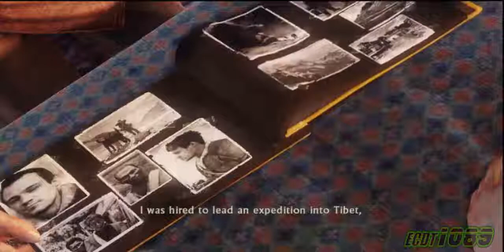Uncharted 2 Among Thieves [Walkthrough] Part 23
Chapter 15: Where am I? This walkthrough includes all the treasures. Uncharted 2 Among Thieves (Game of the Year Edition) Playthrough Walkthrough.